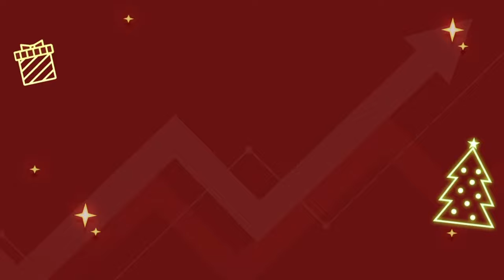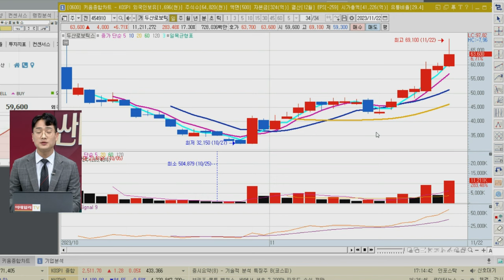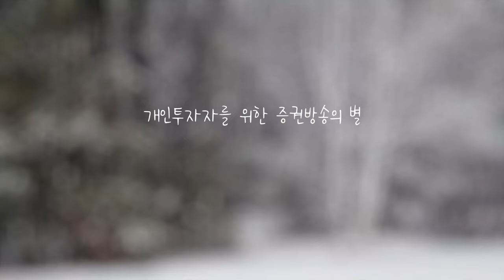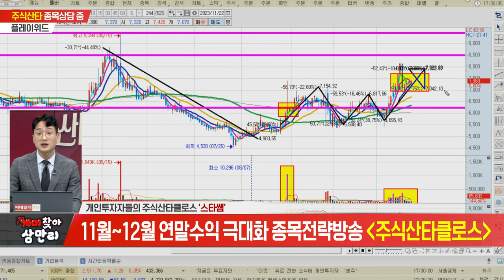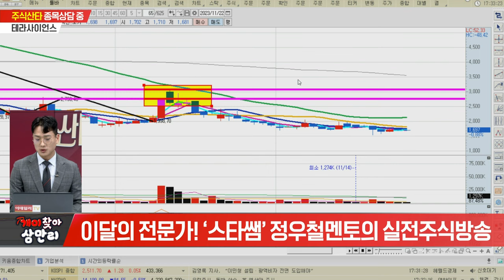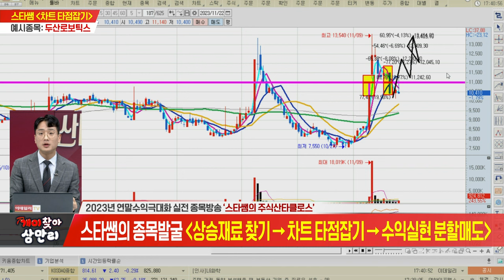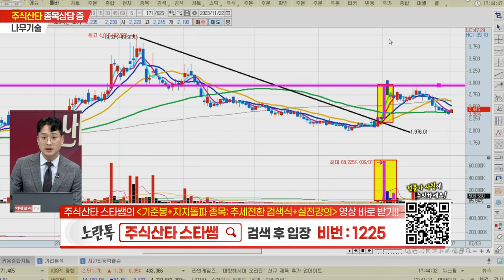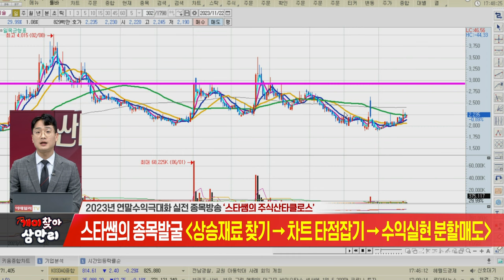개미찾아 삼만리 스타쌤의 주식산타클로스 20231122